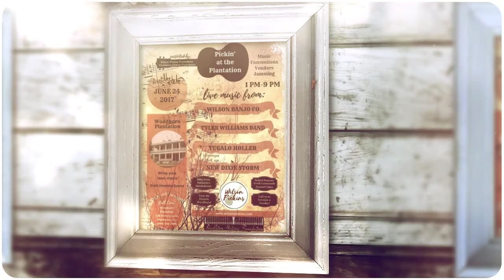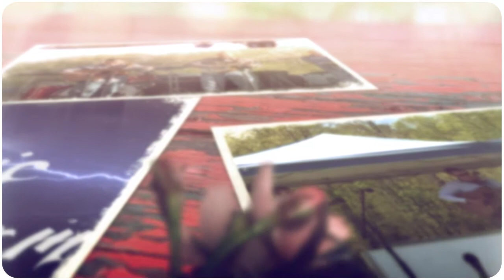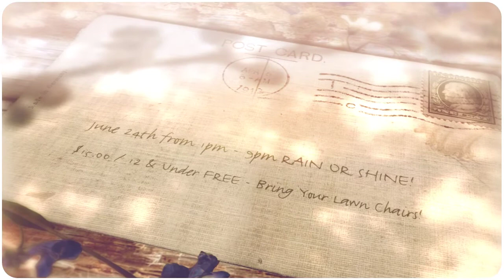Pickin' At The Plantation 2017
Join Us SATURDAY JUNE 24th 2017 at the Historic Woodburn Plantation in Pendleton, SC from 1-9 PM to enjoy the areas HOTTEST bluegrass music, delicious food, historic atmosphere and fellowship!!